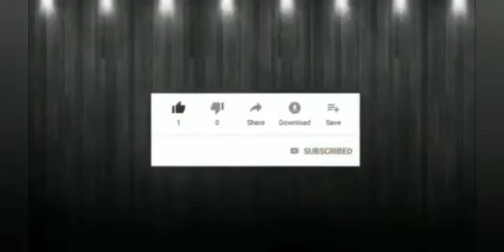PIZZA Bite| Mini Pizza Bites| How to make Pizza bites at Home| Domino's Pizza Bites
Pizza Bites easy to make| quick recipe| best for tea time| homemade| kids favourite